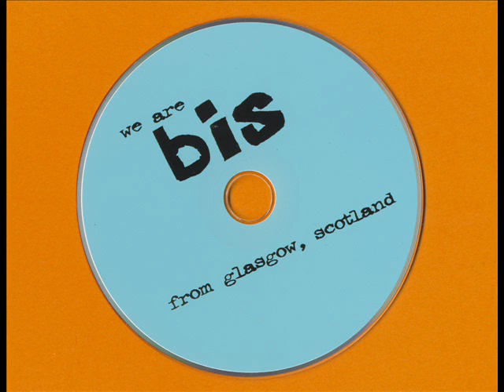Bis - Today of All Days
Previously unreleased Bis track from their greatest hits album "We Are Bis from Glasgow, Scotland". [2007]